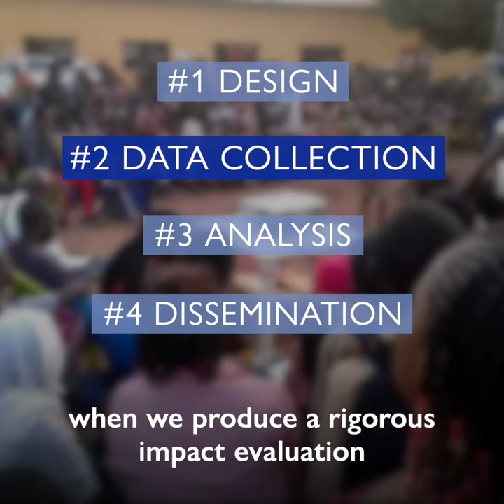How Data is Collected? - Behind the Data (2/4)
In the second episode of the behindthedata series, Horace Gninafon describes one of the most important parts of any study: Data collection.